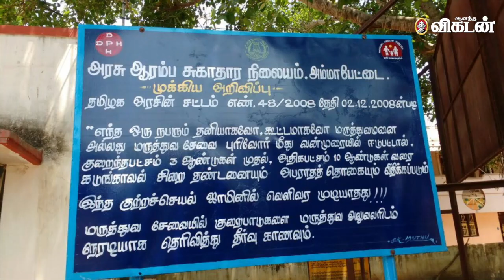டாக்டர்கள் மீதான தாக்குதல்கள் தொடர்வது பேராபத்து! காரணங்கள் சொல்லும் டாக்டர் சசித்ரா தாமோதரன்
In this interview, Doctor Damodaran talks in detail about attacks against doctors.

CREDITS
Edit - Lenin